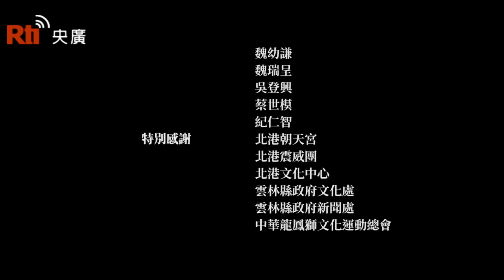【RTI】Vídeo del día - Wei You-chien: Una vida “alborotada” dedicada a la manufactura de “silbatos”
La Asociación de Cultura China anunciaba hoy que se filmará un documental sobre  la vida de Wei You-chien (魏幼謙), un maestro de 91 años que vive en la zona costera de Yunlin en el que se muestra el otro aspecto de la cultura religiosa de la zona de Pei-kang. Wei es conocido como el primer artesano del silbato taiwanés, un instrumento cuya forma se asemeja a una trompeta, y es utilizada en las festividades que veneran a la diosa Matsu.